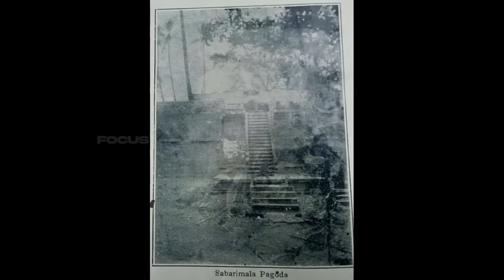1940ರಲ್ಲಿ ಶಬರಿಮಲೆ ಹೇಗಿತ್ತು ಗೊತ್ತಾ? Sabarimala in 1940 | Ayyappa Swamy Story | Kannada News | 2022